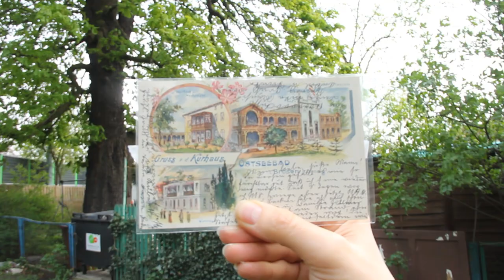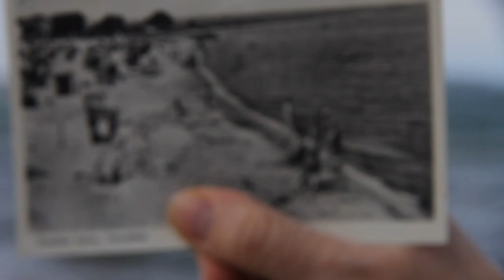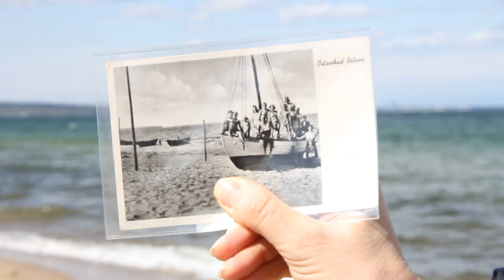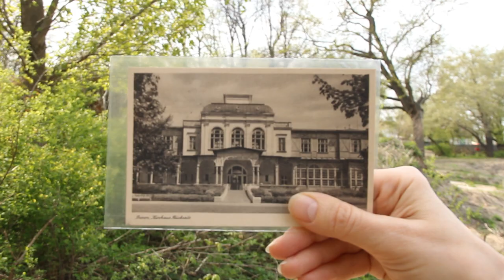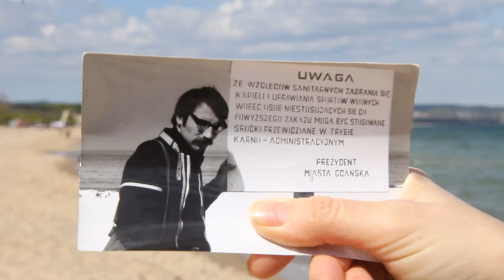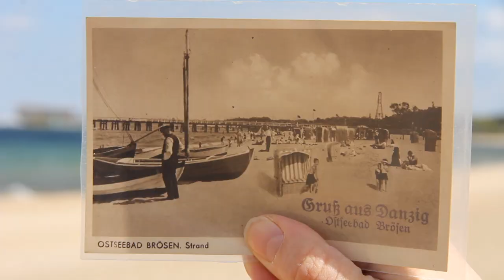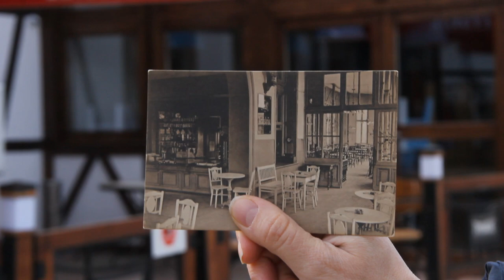ZAGINIONE BRZEŹNO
pocztówki  Dorota Kuś
video  Yach Paszkiewicz
muzyka   Ritual Duo
"Różowy" z płyty "KOLORY" 2014
gitary  Bogusław Raatz
altówka  Waldemar Knade
wokal  Eurazja Srzednicka
perkusja  Marek Matuszewski
Brzeźno maj 2015